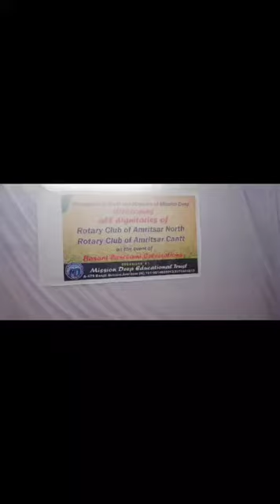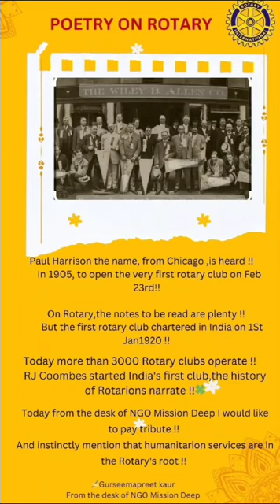POETRY ON ROTARY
Video from Gurseemapreetkaur(NGO MD)